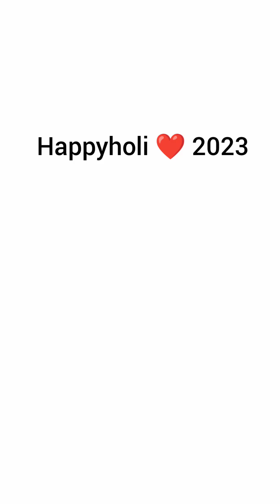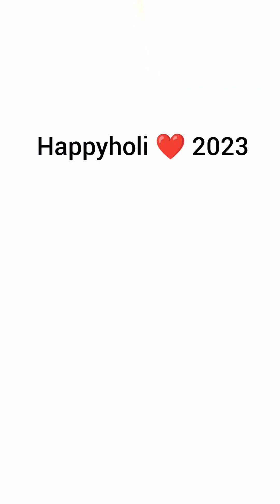Happy holi ❤️2023 🥰